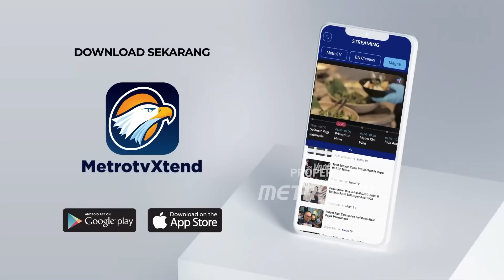Gibran & Jokowi Bakal Bantu Kaesang di Pilkada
MetroTV, Kaesang Pangarep, putra ketiga Presiden Joko Widodo, menjadi sorotan dalam kontestasi Pemilihan Kepala Daerah mendatang. Meskipun perjalanan safari politiknya ke berbagai partai politik sudah dilakukan, publik masih harus bersabar untuk mengetahui keputusan final Kaesang mengenai pencalonannya. Dengan tingkat elektabilitas yang sangat tinggi di Jawa Tengah menurut lembaga survei, sejumlah partai besar seperti Partai Gerindra, Partai Golkar, PAN, dan Partai Demokrat membuka peluang untuk mendukung Kaesang dalam Pilkada Jawa Tengah. Bahkan, ia berpeluang berduet dengan Kapolda Jawa Tengah, Irjen Ahmad Luthfi.